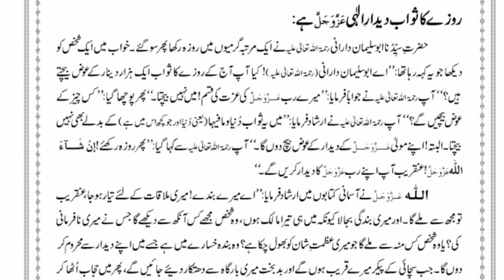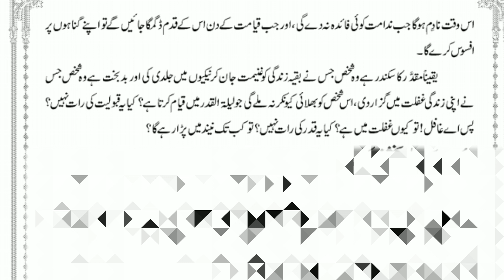روزے کا ثواب